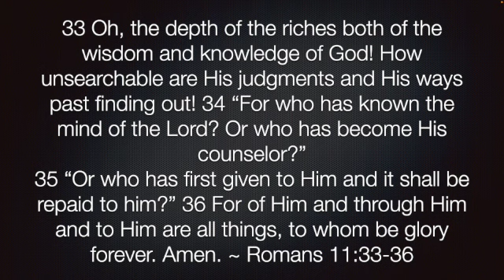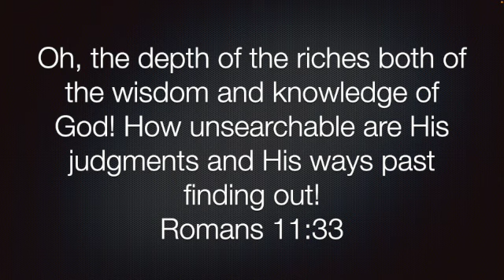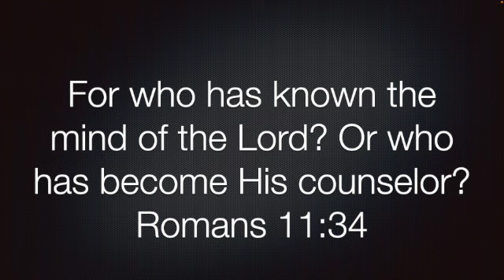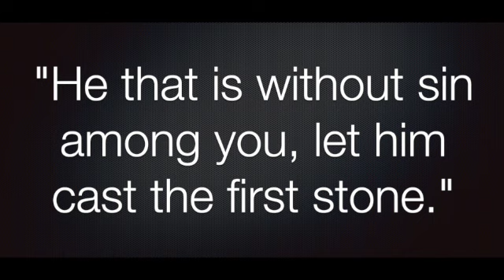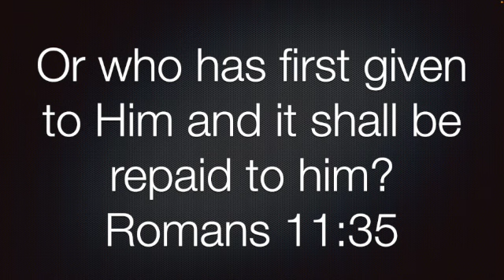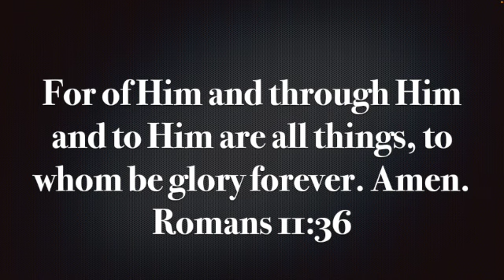Romans 11:33-36 SD 480p